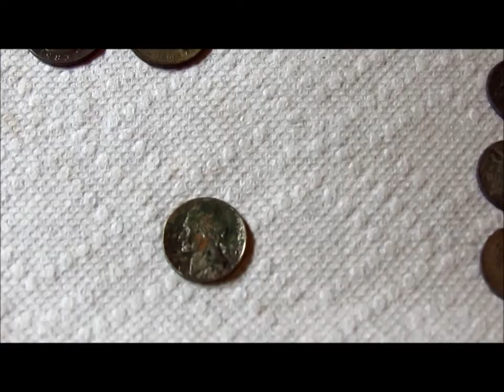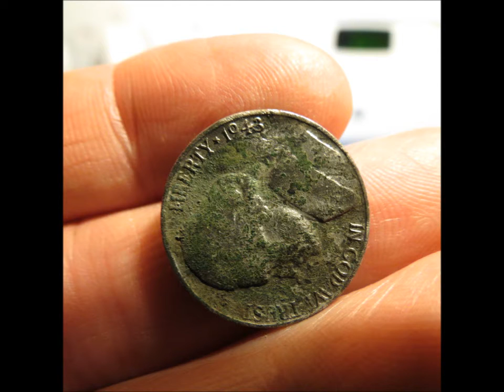Metal detecting finds 3-21-2014